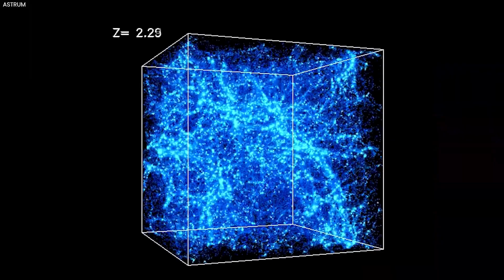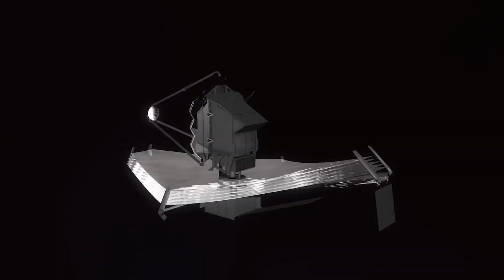James Webb Telescope Just Captured A 4K Image Of The 'Better Than Earth' Planet!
A new planet discovered by the James Webb Telescope may be a better home for life than Earth. Although several of these planets contain hidden seas, we used to believe that they were all made of ice. Consider this: a planet that is neither too hot nor too cold is found on one out of every five stars. The newly discovered planet, known as Glea 163c, is well situated to host life because of its proximity to its star. Let's explore the enigma of Glea 163c, a planet that appears to be ideal for life, or perhaps something far more sinister that we were completely unaware of. A Planet Where Life May Be Possible In the past, it was thought that planets other than Earth were icy wasteland devoid of water and life.

When it was discovered that several planets had seas beneath their frozen exteriors, this perspective was drastically altered. It's currently estimated that about one planet out of every five stars may be home to life since it provides ideal temperatures and sizes for the kind of environment that life may thrive on. These worlds have land and water, which provide all the elements needed for life. Scientists are on the verge of making a significant discovery in space exploration: on a planet similar to our own, they have detected unusual signals that indicate we may not be alone. These planets are abundant in the cosmos and provide windows into the vast complexity of space, even outside the boundaries of our solar system. A peculiar signal that appeared to be coming from deep space was discovered during explorations and gave rise to the notion that life or other kinds of communication may yet exist there.